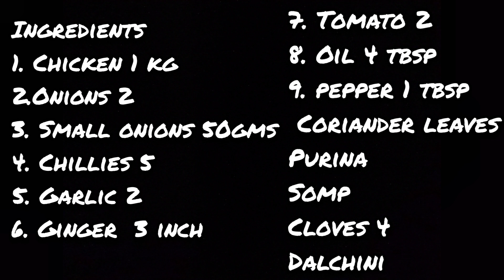Spicy chicken fry